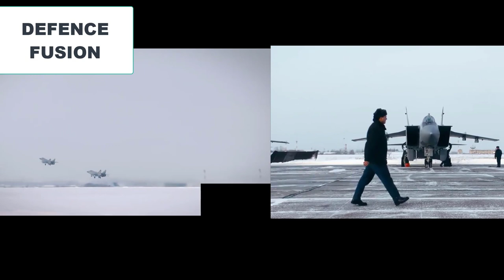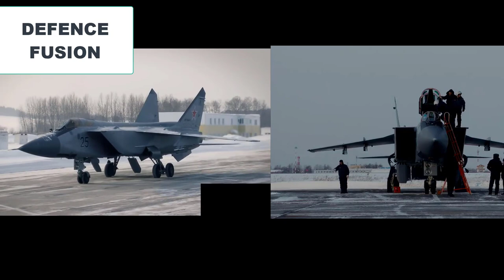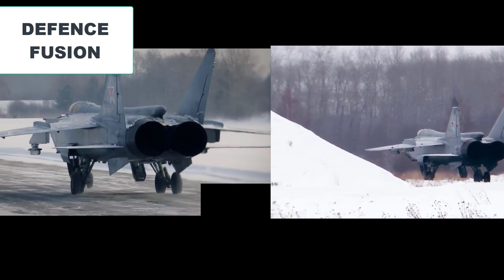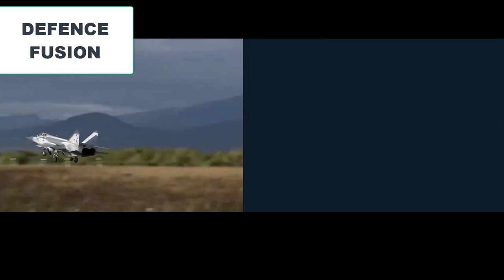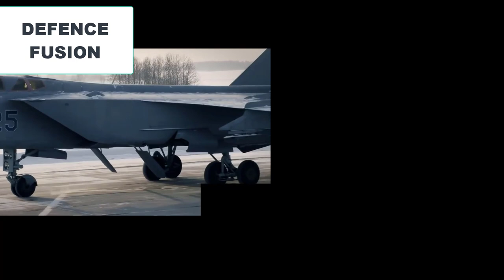दुनिया का सबसे तेज़ लडाकू विमान MIG-31 हिंदी मे : MIG-31 IN DETAIL